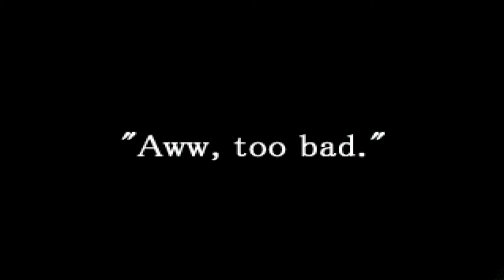THE WITCH NAMED CHARLOTTE // Witch's Heart [P2]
As Claire, Wilford, and Ashe try to find a way to escape the mansion, Claire runs into a mysterious little girl. And who is that at the front door of the mansion?!